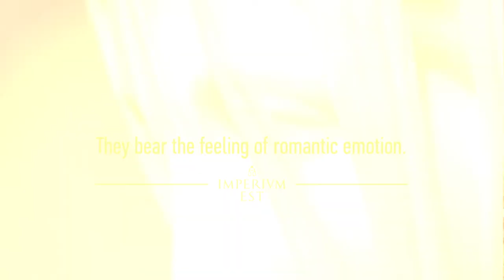The veiled sculptures of Raffaele Monti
🇮🇹 Raffaele Monti ha creato alcune delle statue di marmo più impressionanti. Sebbene siano fermi e freddi, irradiano eleganza, tenerezza e armonia. Monti ha utilizzato il motivo della "verginità velata" nelle sue sculture e ha ispirato molte generazioni a venire con le sue opere.
🇬🇧 Raphael Monti created some of the most impressive marble statues. Although they are firm and cold, they radiate elegance, tenderness, and harmony. Monti used the motif of "veiled virginity" in his sculptures and inspired many generations to come with his work.